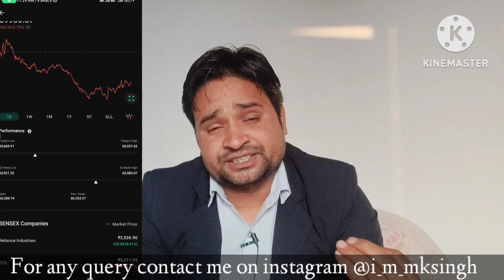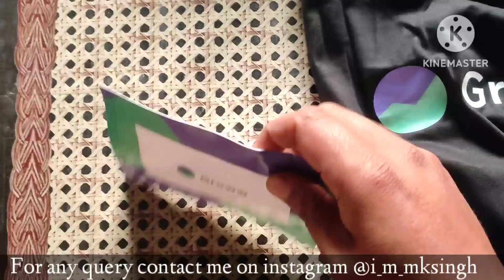Groww send me this ! Groww : Best app to invest in stock market * नए साल का एक और गोल बना लो *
Groww t shirt Unboxing
How to get groww t shirt